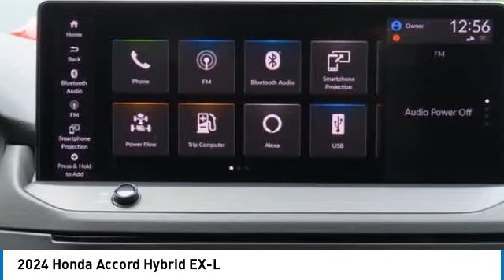2024 Honda Accord Hybrid Nanuet NY RA046220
2024 Honda Accord Hybrid EX-L

Meteorite Gray Metallic 2024 Honda Accord Hybrid EX-L FWD eCVT 2.0L 16V DOHCbrbrRecent Arrival! 51/44 City/Highway MPG